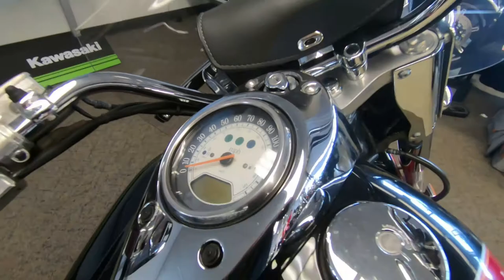2006 Kawasaki Vulcan 1600 Classic - Used Motorcycle For Sale - Milwaukee, WI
Please visit Southeast Sales Powersports to view this Used Red/Black 2006 Kawasaki Vulcan 1600 Classic for sale in Milwaukee, Wisconsin

Stock# 001120

Description:
2006 Kawasaki Vulcan 1600 Classic
Windshield, Passenger Backrest, Luggage Rack, Highways Pegs, Custom Grips, Light bar, Saddlebags and ready to ride! Call/Email today for details!